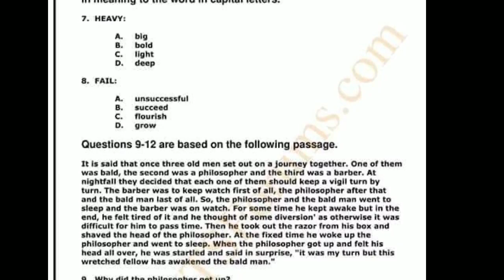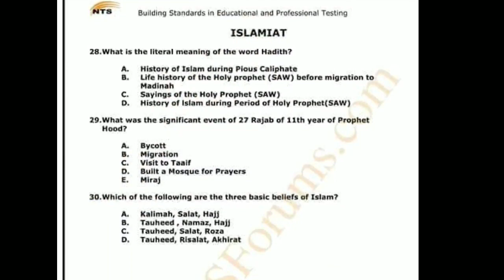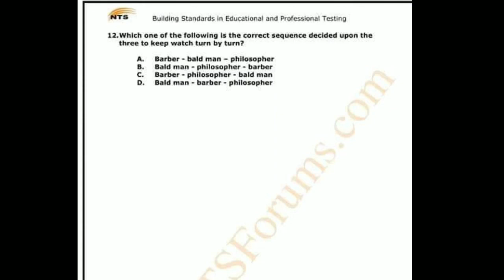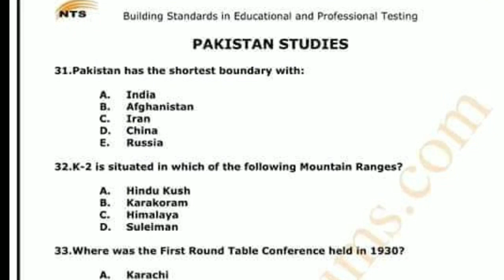Sindh Police Past Papers Special Security Unit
Latest Govt Jobs in Pakistan
2021 Jobs in Pakistan
Sindhpolicejobs2020
Panjabpolicejobs2020
Pakistanarmyjobs2020
Fiajobs2020
Islamabadpolicejobs2020